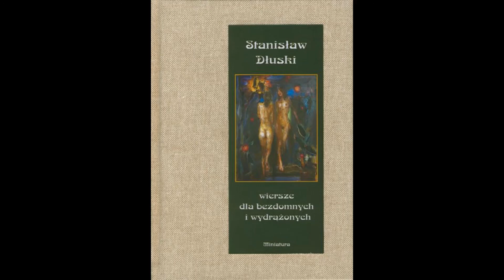Stanisław Dłuski "Pelargonia dla Najstarszej Kurwy na Placu Wolności" (czyta Jacek Świerk)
Wiersz pochodzi z tomu Stanisława Dłuskiego "Wiersze dla bezdomnych i wydrążonych" (Wydawnictwo "Miniatura", Kraków 2016), Wybór i posłowie: Grzegorz Kociuba.